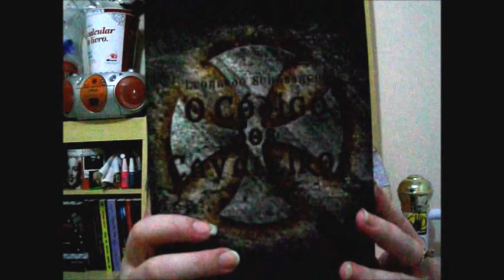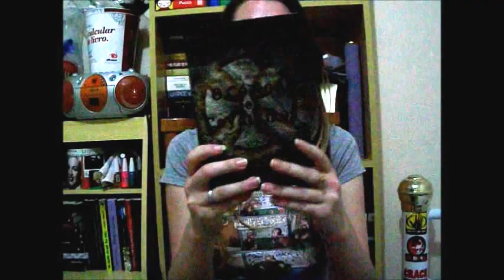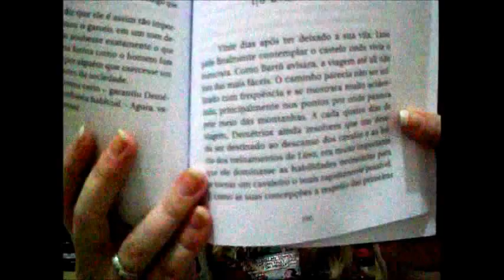O código dos cavaleiros de Leonardo Schabbach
Olá! Como esta semana não teve vídeo mostrando as novidades, afinal de contas, não recebi nada, está no ar mais uma vídeo-resenha. Espero que gostem. Confira a promoção do livro no blog,